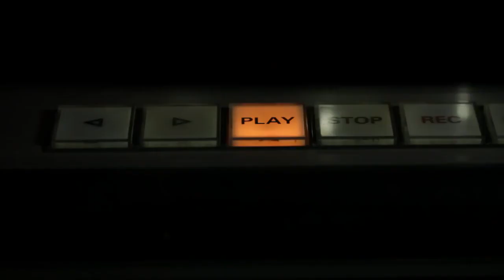Aleah Water and Wine Stefan Biniak Private Edit Music video